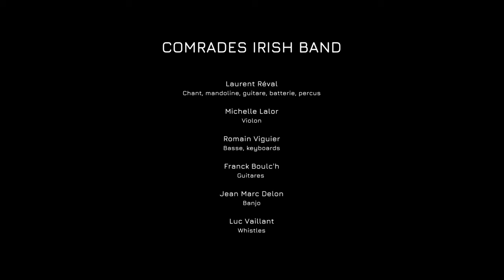Dueling banjos (Délivrance) - Comrades Irish Band live aux Nuits Celtiques de St Cyprien 10.03.2023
DUELING BANJOS
Composé par Arthur Smith en 1955 et repris dans le film "Délivrance" en 1972 sous le titre "Dueling Banjos" joué et arrangé par Eric Weissberg (au banjo à 5 cordes) et Steve Mandell à la guitare acoustique.

COMRADES IRISH BAND
Retrouvez l'actu et les dates :

COMRADES IRISH BAND
Laurent Réval : Chant, mandoline, guitare, batterie, percus
Michelle Lalor : Violon & chant
Romain Viguier : Basse, keyboards & chant
Franck Boulc'h : Guitares & chant
Jean Marc Delon : Banjo & chant
Luc Vaillant : Whistles, Cornemuses & chant